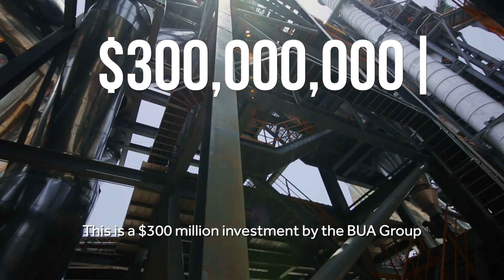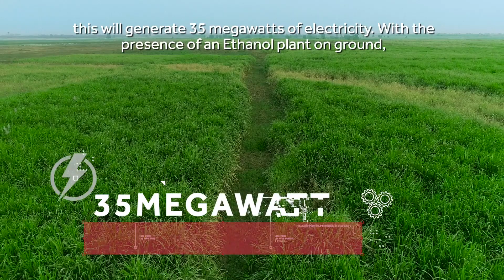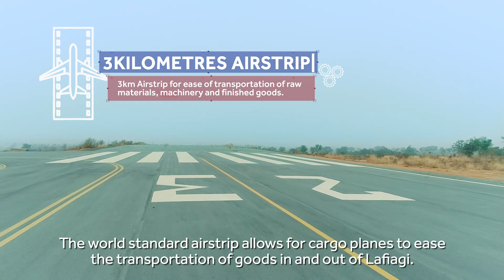Maior produtor de açúcar da Nigéria, BUA Group deve inaugurar nova planta este ano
Com grande atuação no continente africano, o BUA GROUP vem investindo continuamente na expansão de seu braço agrícola. A cana-de-açúcar é um dos destaques do portfolio, que também inclui grãos e cereais. Além de duas refinarias em operação (BUA Sugar Refinery, Lagos e Eastern Sugar Refinery, Port Harcourt), que utilizam matéria-prima fornecida por canavicultores locais, a companhia deve inaugurar este ano uma planta de cana-de-açúcar no município de Lafiagi, no estado de Kwara.

O investimento, na ordem de $300 milhões de dólares, foi o primeiro de seu tipo na Nigéria, uma vez que a unidade industrial será a primeira do país a ter sua própria lavoura de cana, que cobrirá uma área de 20 mil hectares. A capacidade de moagem da unidade será de 10 mil toneladas por dia. A produção de açúcar deve girar em torno de 220 mil toneladas anualmente e a de etanol, em 20 milhões de litros. A unidade ainda produzirá 35MW de energia limpa a partir do bagaço. A expectativa é que planta supra 25% da demanda interna de açúcar do país. Nos próximos 10 anos, novos investimentos do BUA Grupo devem elevar esse volume para 75%.